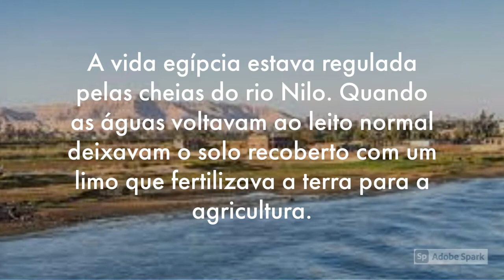6° Ano/ Trabalho Escolar I: Egito Antigo. História. EE Professor Elidio Duque. Salinas MG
Trabalho Escolar realizado por estudantes do 6° Ano,  Ensino Fundamental Anos Finais, EE Professor Elidio Duque.